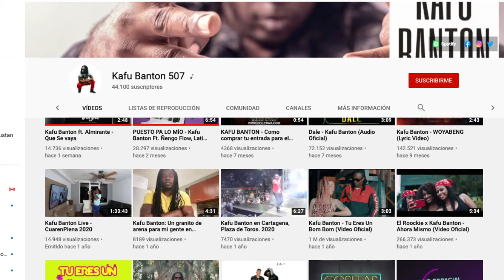|REACCION| Kafu Banton ft Almirante - Que Se vaya (Buscando La Plena)🧐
Sinceramente agradecido por todo su apoyo!!